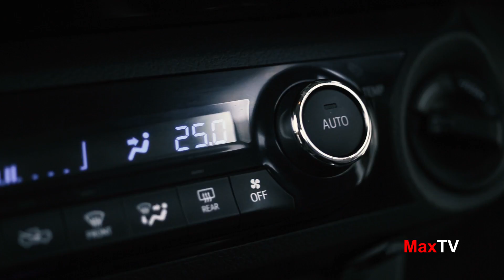MaxUpdate THAIRUNG Tranformer II Final / 19 NOV 2016